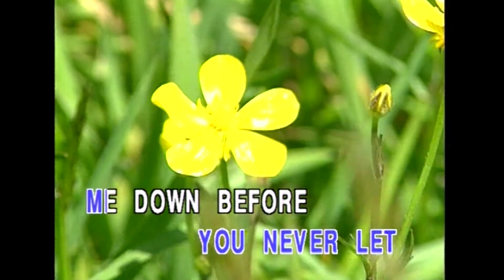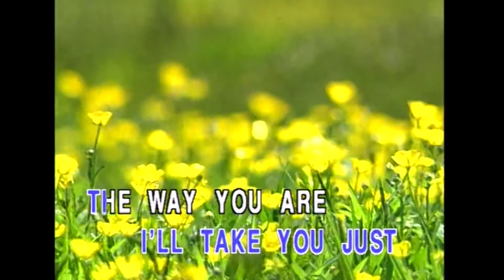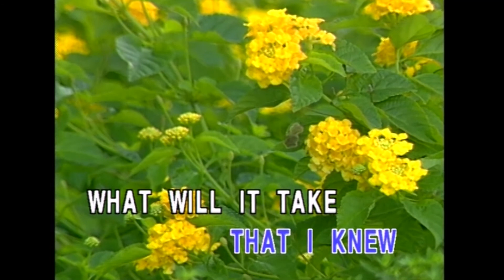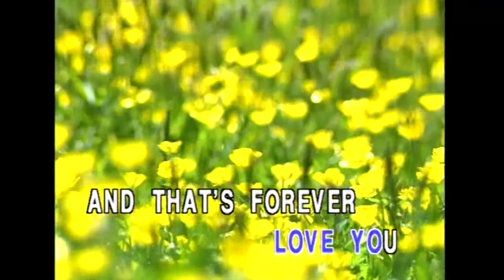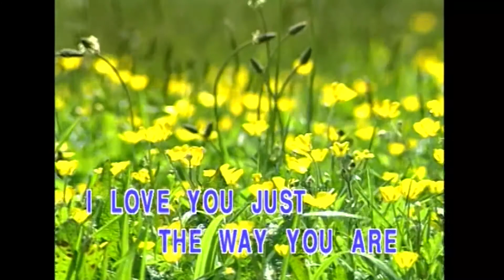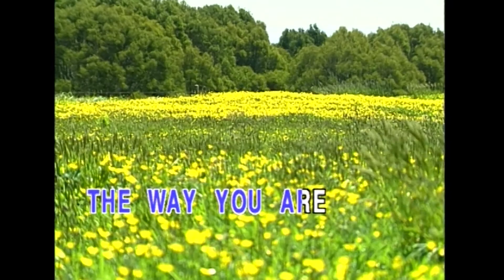〈Just The Way U Are〉英語卡拉OK 原唱：Billy Joel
原唱：Billy Joel
作詞：Billy Joel
作曲：Billy Joel

Don't go changing to try and please me
You never let me down before, mmm
Don't imagine you're too familiar
And I don't see you anymore
I would not leave you in times of trouble
We never could have come this far, mmm
I took the good times, I'll take the bad times
I'll take you just the way you are
Don't go trying some new fashion
Don't change the color of your hair, mmm
You always have my unspoken passion
Although I might not seem to care
I don't want clever conversation
I never want to work that hard, mmm
I just want someone that I can talk to
I want you just the way you are
I need to know that you will always be
The same old someone that I knew
Oh, but what will it take till you believe in me
The way that I believe in you?
I said I love you, that's forever
And this I promise from the heart, mmm
I couldn't love you any better
I love you just the way you are, right